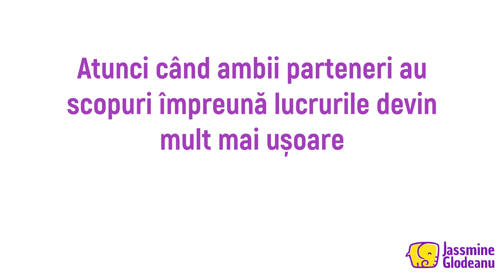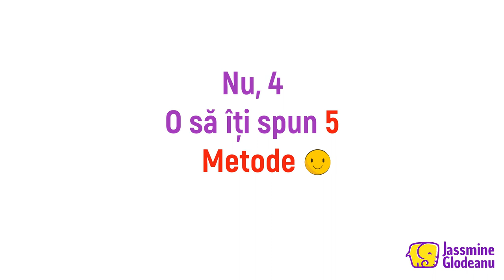Partenerul introvertit - Cum să-l faci să comunice | 5 Metode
Relația de cuplu este cea mai mare provocare din viața unui om!
Comunicarea este cheia care deschide minți și inimi.
Află din acest video cum să comunici mai bine cu partenerul tău.